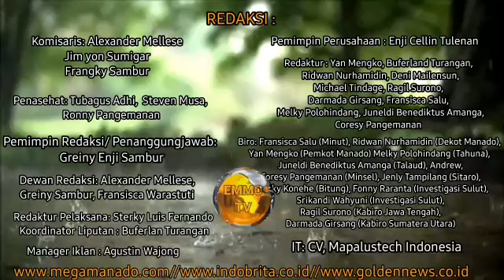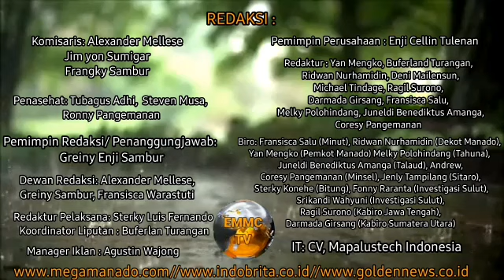AKIBAT MAIN GAME SELAMA 4 HARI SEORANG LELAKI ALAMI KEBUTAAN PERMANEN